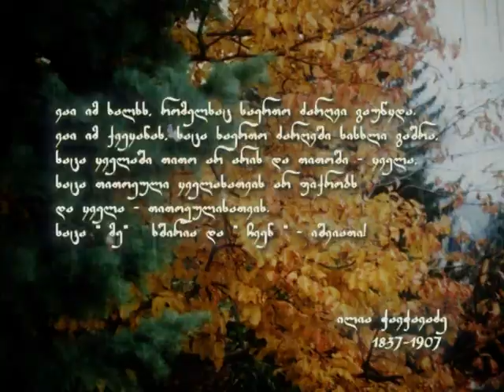"მე" ხშირი და "ჩვენ" იშვიათი